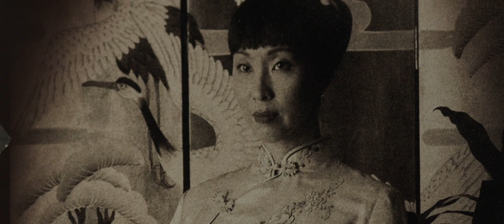Wish Upon Official Trailer 2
After her father presents her with a mysterious music box, Clare Shannon is surprised to find her every wish coming true. Her joy slowly morphs into terror as she begins to realize the bloody price of each new wish.